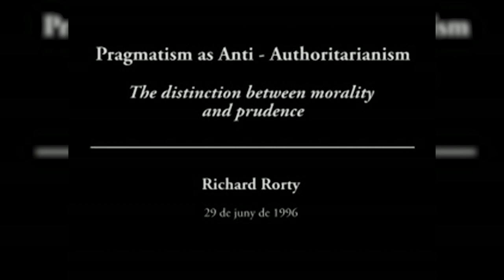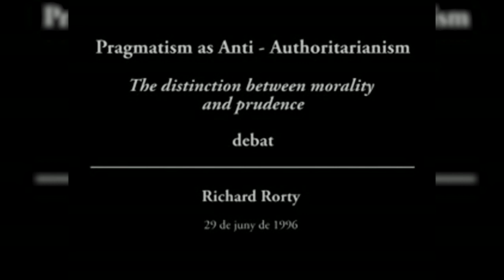"Pragmatism as Antiauthoritarianism" Part 2. Richard Rorty's 1996 Girona Lectures, with discussions.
Part 2 of "Pragmatism as Antiauthoritarianism" Richard Rorty's Ferrater Mora lectures, University of Girona, 1996.  Discussants: Robert Brandom, John McDowell, Bjorn Ramberg.  These 10 lectures were published in 2021 by Harvard University Press.  Parts 1 and 2 together are about 12.5 hours long.  Last two lectures, here in Part 2, begin at 0:00:03 and 1:53:01.